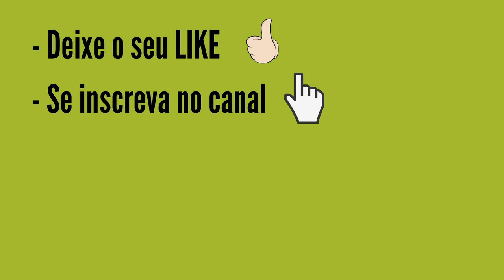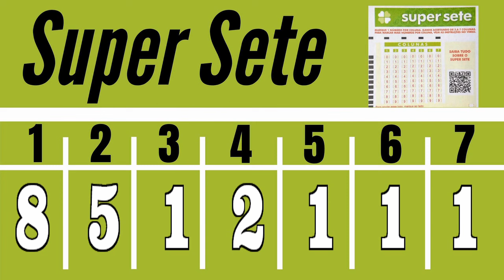Resultado do Super Sete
Resultado SUPER SETE 542 DO DIA 10/05 CONCURSO de HOJE, Resultado do Super Sete Concurso 542 DE HOJE 10/05,

7 acertos
0 aposta
R$ 0,00

6 acertos
1 aposta
R$ 18.270,31

5 acertos
32 apostas
R$ 815,63

4 acertos
464 apostas
R$ 56,25

3 acertos
3.896 apostas
R$ 5,00

Próximo sorteio
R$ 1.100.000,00